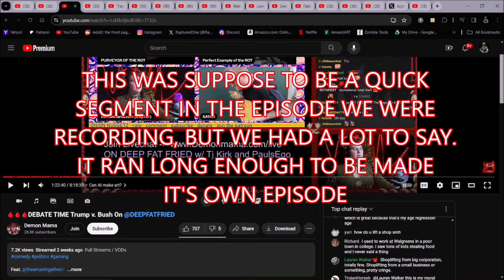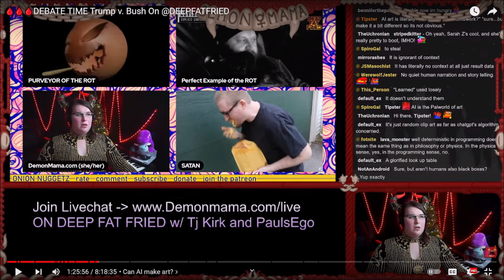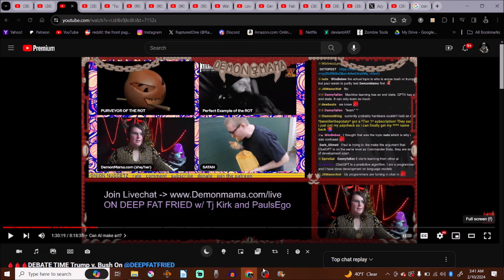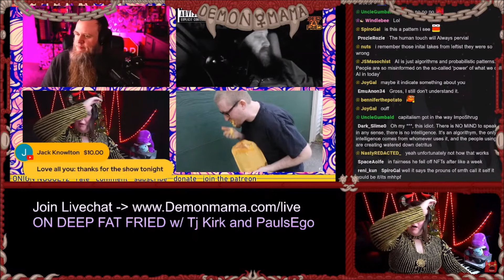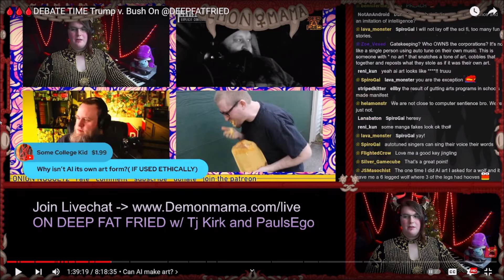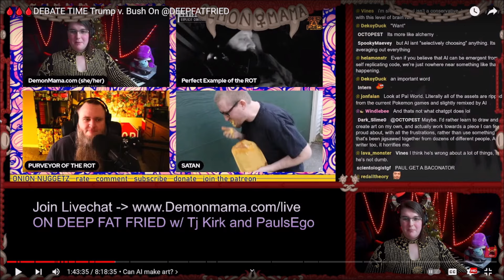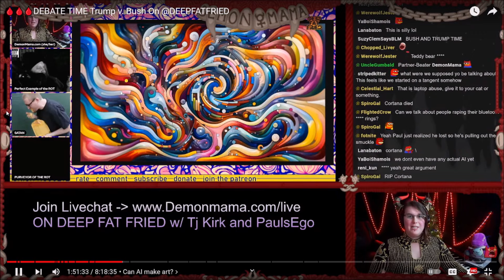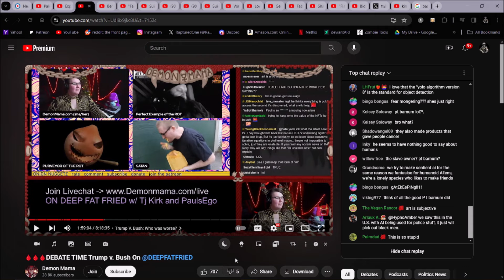Deep Fat Fried VS DemonMama on AI Art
Some other podcast way smaller than us argued with streamer DemonMama on the validity of AI artwork and whether it's alive or something. We respectfully disagree.